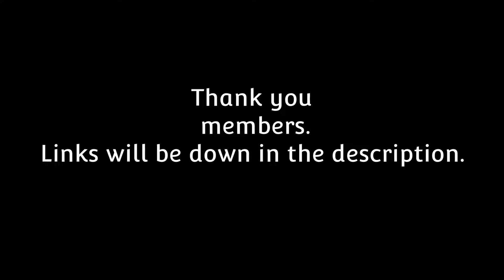(DDLC Mod) - No More Asahi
In an alternate universe, MC visits Natsuki's house to discuss a drinking session. Fed up with his antics, Natsuki proposes a bet to him.

This video contains references of alcohol consumption. Please drink responsibly.

Idea by Gabriel7127. Show him some love!

Mood Posing Tool (MPT) created by Chronos
Long Haired Natsuki Sprites created by u/DavidCARP1996
Natsuki Home and City backgrounds created by Kimagure After
Living Room Background created by Nuxill

Custom animation by me

Toa Defense - Persona 2: Innocent Sin
Mementos (Upper Layer) - Persona 5 The Royal
Our Revolution - Persona 5 Tactica
Tokyo Emergency - Persona 5